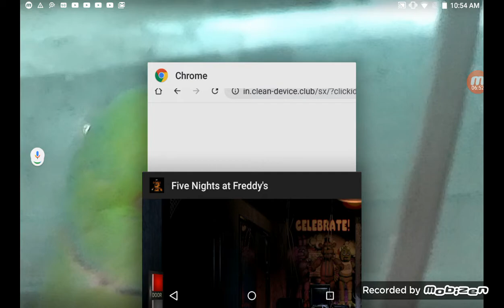FNAF (Part 1)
Like goal=3